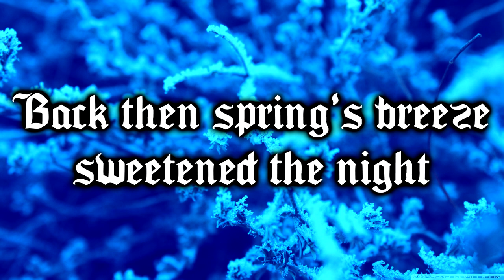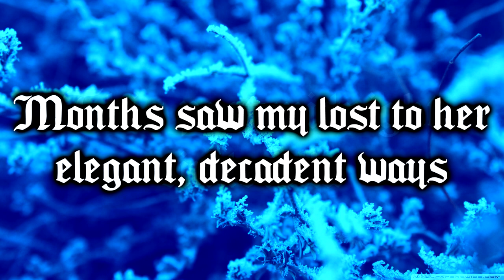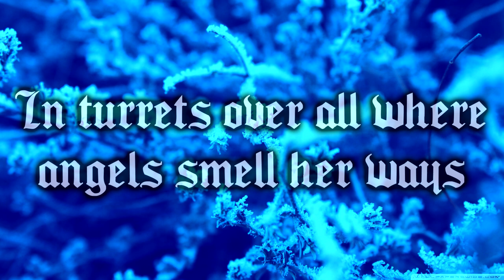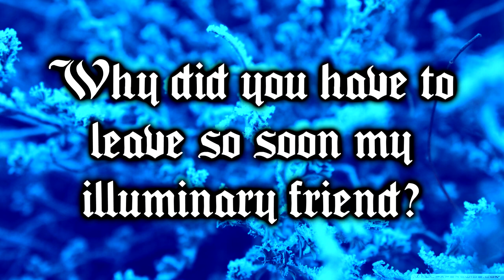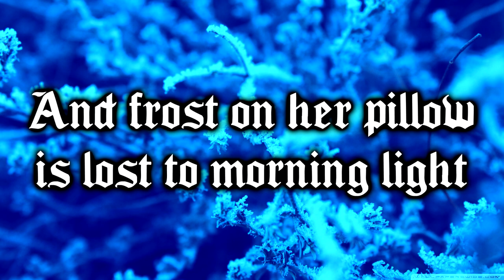Cradle of Filth~ Frost on Her Pillow {Lyrics}